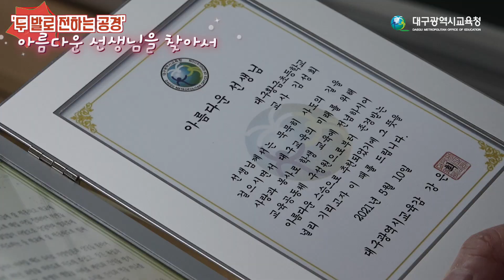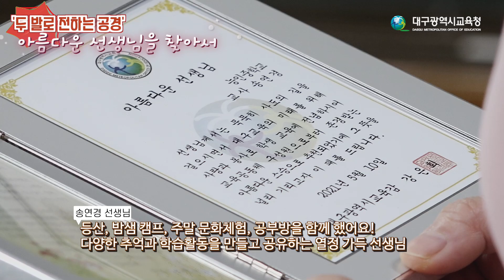[생생대구교육] 제40회 스승의 날 기념 "두 손과 두 발로 전하는 감사와 공경"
'아름다운 선생님'으로 선정된 4명의 선생님을
사전 예고 없이 깜짝 방문했습니다.

이번에는 특별히 '스승의 날' 사전행사로 수업에 방해되지 않는 시간을 이용해서
선생님들을 직접 찾아뵙고 축하와 덕담을 나눴습니다.